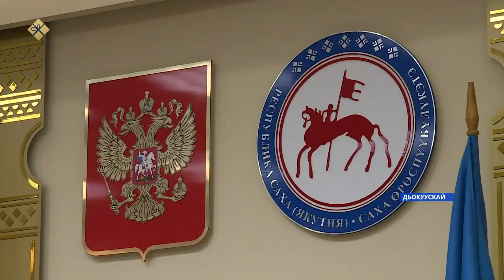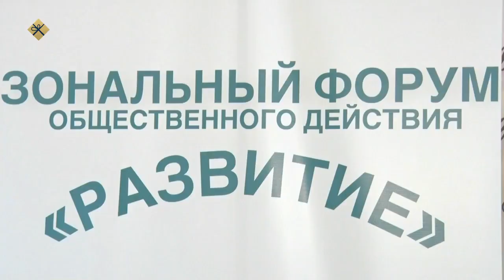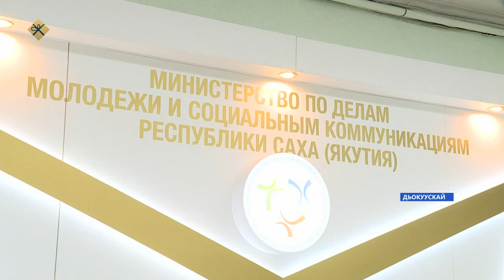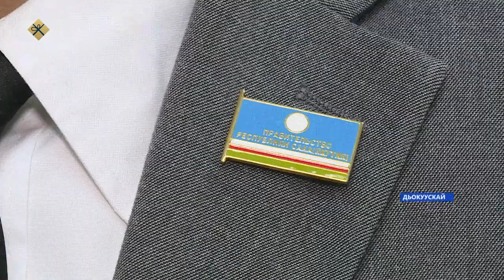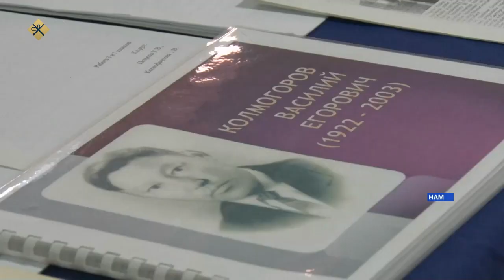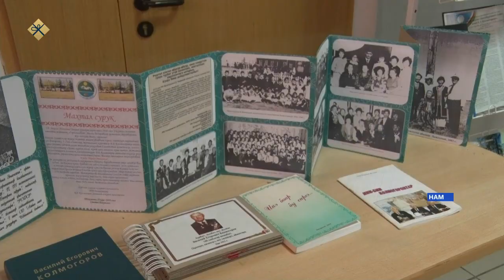«Саха сирэ» информационнай биэрии. Тохсунньу 17 күнэ 20:30ч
00:00 «Саха сирэ» информационнай биэрии:
00:46 Эпид балаһыанньа уустугуран, Дьокуускай куорат үөрэнээччилэрэ тохсунньу 23 күнүгэр диэри дьиэттэн үөрэнэргэ көстүлэр.
02:51  Ил Түмэннэ бүтэһик ааҕыыга "Былаас кэлим ситимигэр олохтоох салайыныы уопсай төрүөттэрин туһунан" сокуон барылын көрдүлэр.
03:54 Саха сирин 20 общественнай тэрилтэтэ президент фондатыттан үбүлэнэр Граны ылыаҕа.
09:33 Василий Егорович Колмогоров төрүөҕуттэн 100 сыл ааста.
12:17 Саха НКИК Тааттатааҕы филиала 2010 сылтан  «Уус кыһата» биэриини устар.